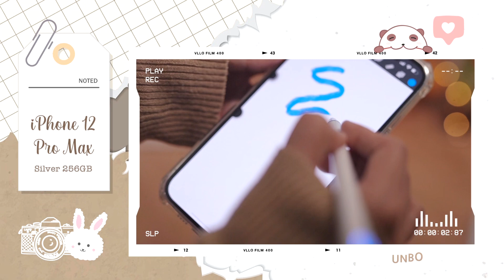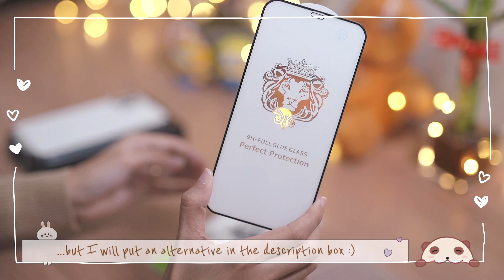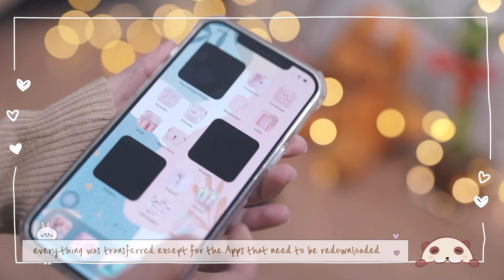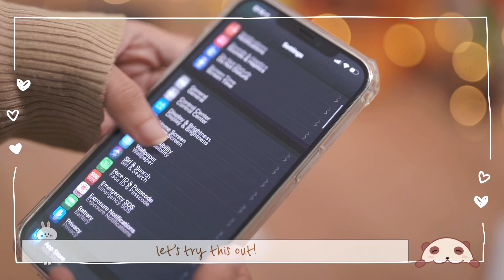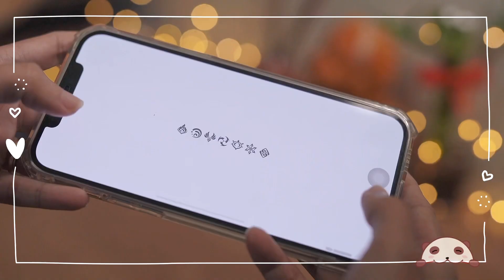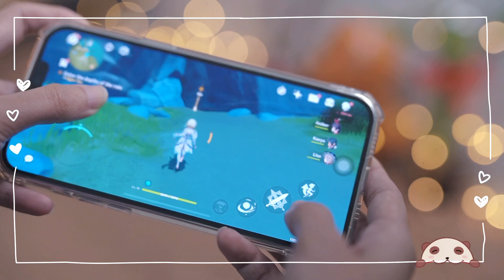iPhone 12 Pro Max Aesthetic Unboxing 🍎 in 2021 + Cute accessories🧸🌸 + Stylus Pen ✨ | Philippines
Hello everyone, today I will be unboxing iPhone12 Pro Max from Apple. I been thinking of getting one as it has been 3 years since I bought a new phone lol. I hope you guys enjoy this video and help you relax and decide whether you will buy the same.

⇣❤ PRODUCT LINKS ❤⇣
0:00
➳ 1:27 iPhone 12 Pro Max Silver 256GB : Local Apple Store

➳ 2:33 Full Glue Glass Screen Protector : Local Store - Alternative:

➳ 4:48 Camera Lens Protector : Local Store - Alternative:

➳ 6:17 XUNDD Clear Case : Local Store - Alternative

➳ 9:07 Active Stylus Pen:

♫ MUSIC CREDITS ♫

❤️Love, Sweet HoneyDew xoxo💕